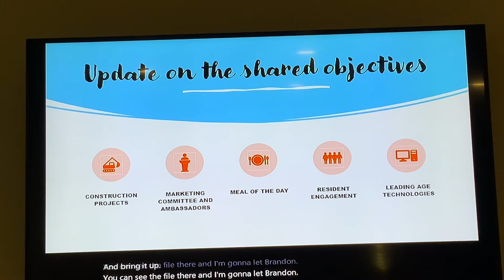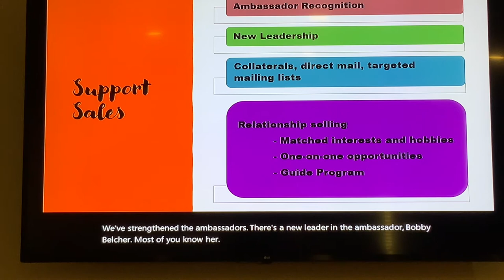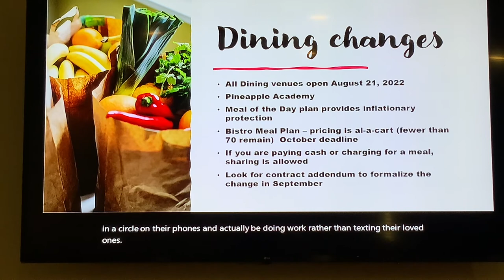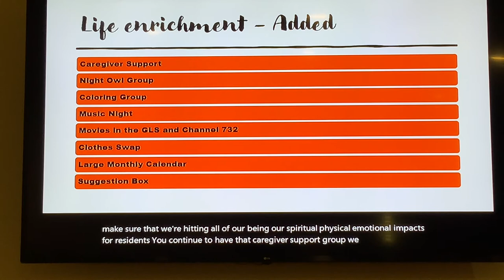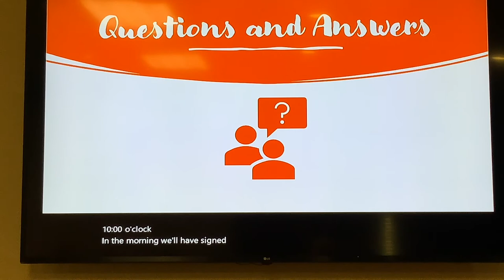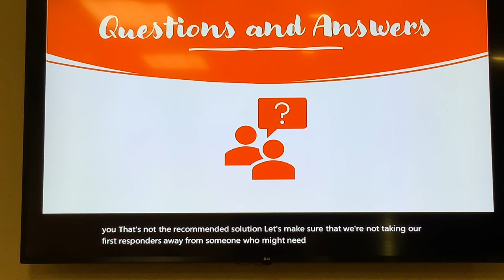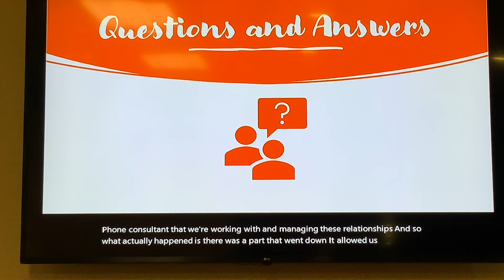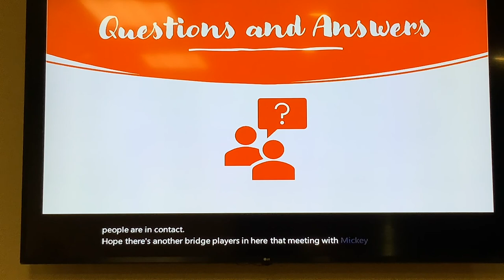Tuesday Talk 8.2.2022